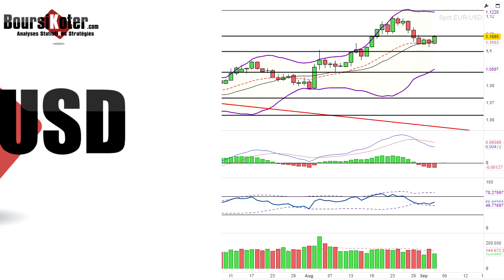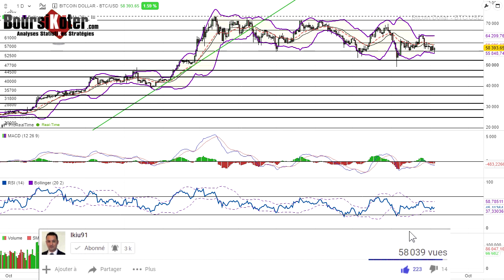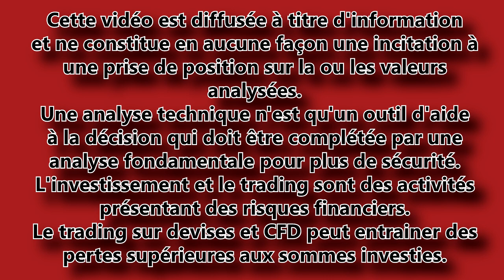Analyse technique Forex du 04-09-2024 en Vidéo par boursikoter